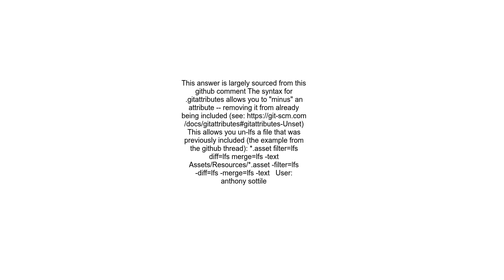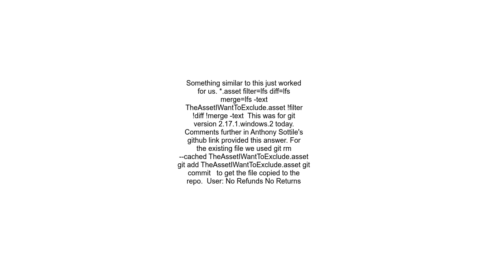How to make git LFS not apply to a subdirectory